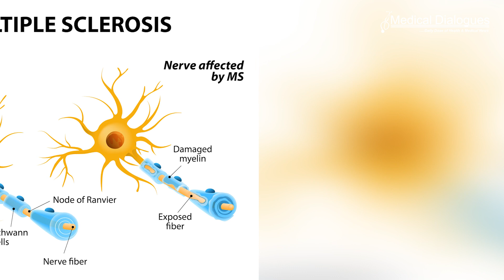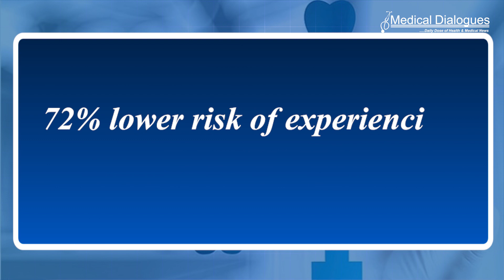Study drug may delay earliest symptoms of multiple sclerosis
A drug called teriflunomide may delay first symptoms for people whose magnetic resonance imaging (MRI) scans show signs of multiple sclerosis (MS) even though they do not yet have symptoms of the disease. The preliminary study, released April 19, 2023, will be presented at the American Academy of Neurology’s 75th Annual Meeting, being held in person in Boston and live online from April 22-27, 2023. 3Called radiologically isolated syndrome, the condition is diagnosed in people who do not have MS symptoms but who have abnormalities in the brain or spinal cord called lesions, similar to those seen in MS.